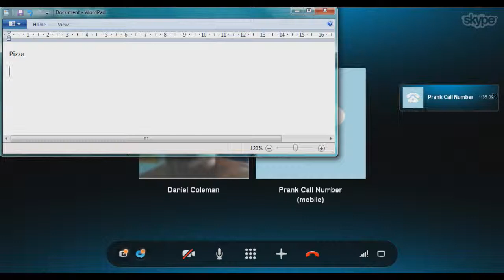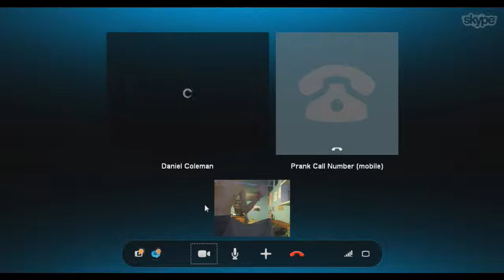Prank Call - 40 inch pizza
We prank call a pizza company to order a pizza and the largest they have is 40 inches.